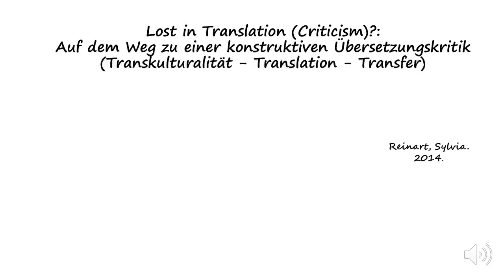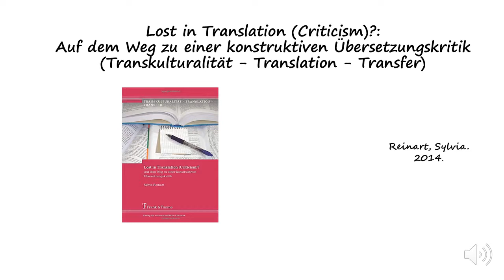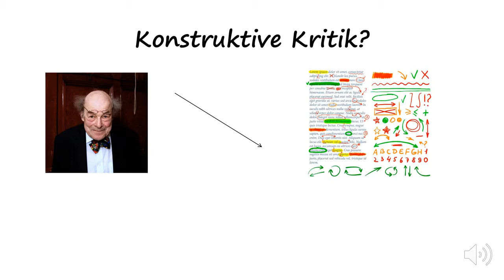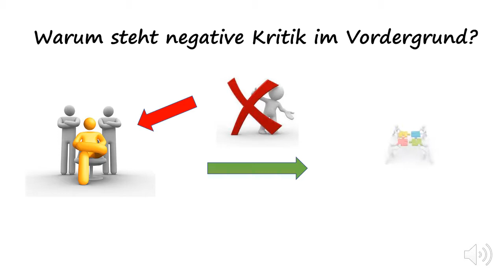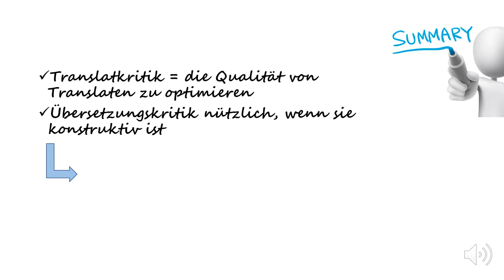Wann spricht man in der Übersetzungskritik von konstruktiver Kritik?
Dieses Video wurde von Nora Peša und Aida Plavotić im Wintersemester 2021/22 am Institut für Theoretische und Angewandte Translationswissenschaft (ITAT) der Universität Graz erstellt. Lehrender: Stefan Baumgartner.